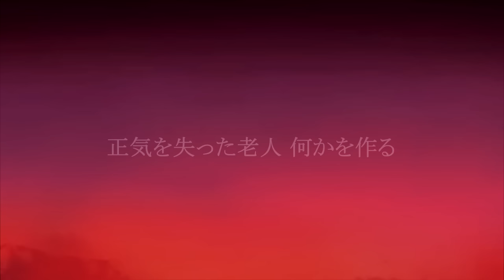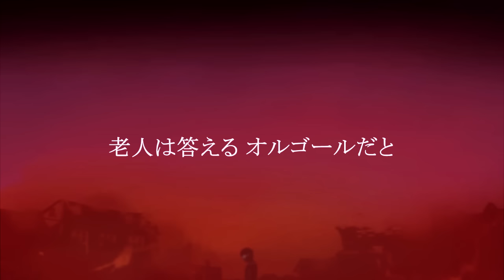【Hiyama Kiyoteru】クロックワーカー-追想のオルゴール/Clockworker - Recollective Musicbox【Fanmade PV ft. @ryusouta】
READ THE DESCRIPTION / LEE LA DESCRIPCIÓN

I started working on this video long ago but did not have time to finish it.
I wanted to make a simple video because it's a peaceful song, but in the end I added an explosive start. Use Im ryusouta's cover because I like more than the original song :D
Feel free to add your own subtitles, just remember to give me credit for the video.

Empece a trabajar en este video hace mucho  pero no tenia tiempo para terminarlo.
Quería hacer un video sencillo porque es una canción tranquila, pero al final le agregue un inicio explosivo. Use el cover de Im ryusouta porque me gusta mas que la cancion original. :D

Music and Lyrics by Mothy
Illustration by Ichika ; MarioGagabriel
Video by MarioGagabriel